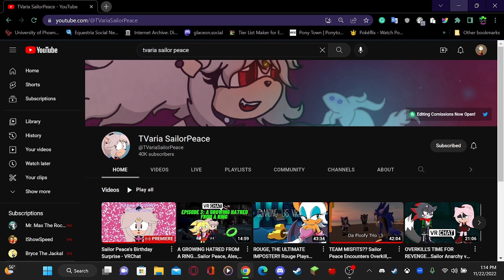Happy Birthday To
Wishing you a happy bday from The Floofster!
Make sure to sub for her she is an Amazing Voice Actress!
Have good one guys ^^